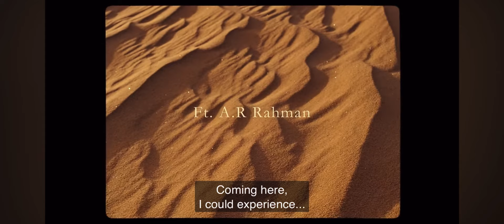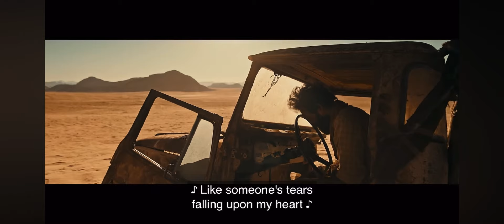Periyone Rahmane Song Malayalam | A R Rahman Song 2024#arragman